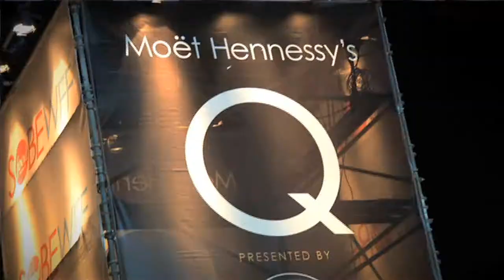‘Iron Chef’ Masaharu Morimoto Opens New Restaurant In Miami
He has the distinction of being the world’s first Iron Chef and now you can enjoy his unique style anytime at his new restaurant in Miami. It’s time to meet the man behind the knife as we sit down with Chef Morimoto.